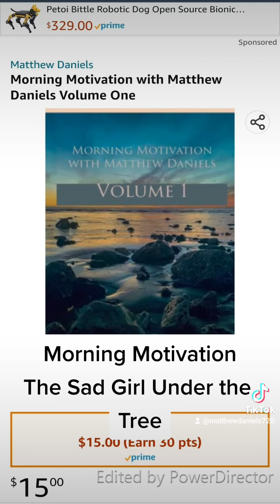The Sad Girl Under the Tree: Morning Motivation with Matthew Daniels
I am the author of five books. All books by The Scribe Matthew Daniels available at DandyandBigHerm.com and Amazon.